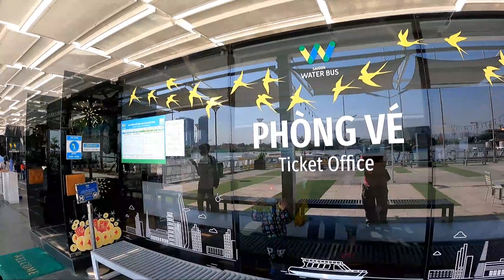Người Sài Gòn được đi buýt sông ban đêm ngắm thành phố|Trung Flycam Sai Gon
trên sông Sài Gòn với các tuyến tàu buýt sông vào ban đêm từ 17h đến 21h mỗi ngày, bắt đầu từ 10/12.
Từ ngày 10/12, người dân TP.HCM có thể vi vu trên buýt sông vào ban đêm, ngắm thành phố rực rỡ sắc màu sống động nhìn từ hai bờ sông với giá 15.000đ/lượt.
Ông Nguyễn Kim Toản, Giám đốc Công ty TNHH Thường Nhật, chủ đầu tư tuyến xe buýt sông số 1 cho biết, buýt sông ban đêm tại TP.HCM sẽ chính thức hoạt động từ 17h đến 21h mỗi ngày, bắt đầu từ 10/12.